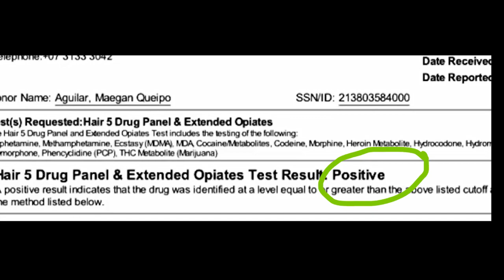MAEGAN AGUILAR LIVE TATALON SA BUILDING, FULL VIDEO HERE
Matapos mag positibo ang resulta tinangihang tulungan ni Raffy Tulfo Maegan Aguilar BUMIGAY NA, nagbantang tatalon sa Building, marami pang isiniwalat na lihim ni Freddie Aguilar